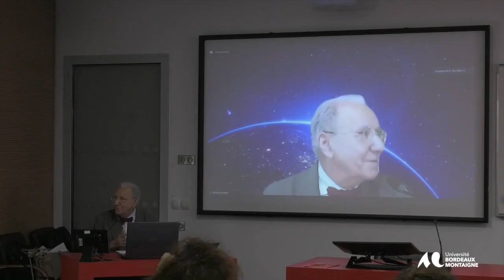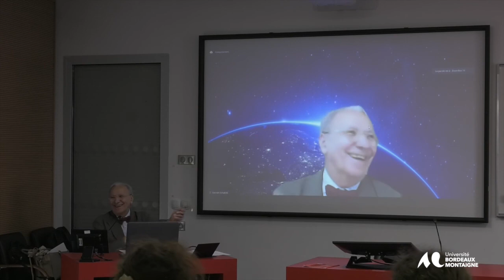Journée d’étude sur Le réensauvagement de l’humain – 28 mars 2022 – Michel Maffesoli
Titre :
Accepter son animalité pour éviter la bestialité

Michel Maffesoli - sociologue, Professeur émérite de la Sorbonne.